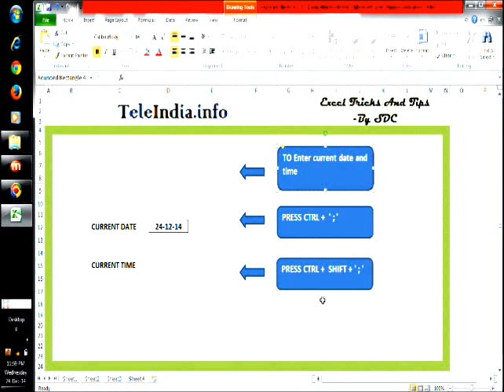Excel Tutorial Short Cut for Current Date and Time Insertion " ctrl + ; "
Video About: Key Board Short cut for "Insert Auto Filter"  --- "CTRL + ; " . Learn how to use Microsoft Excel Without Mouse, Just few key strokes can finish the job much Faster - Videos By SDC, Bangalore.